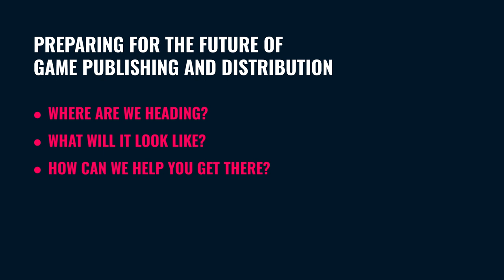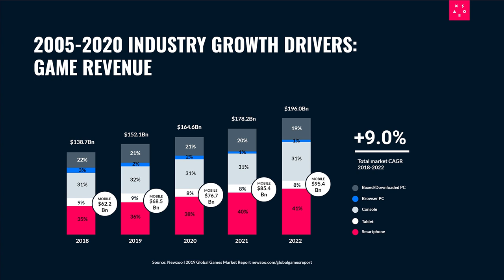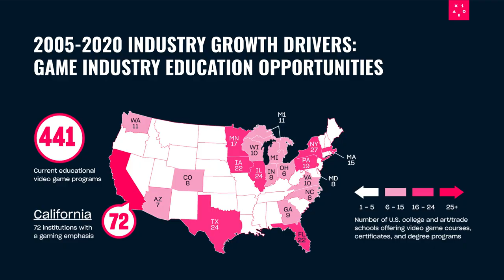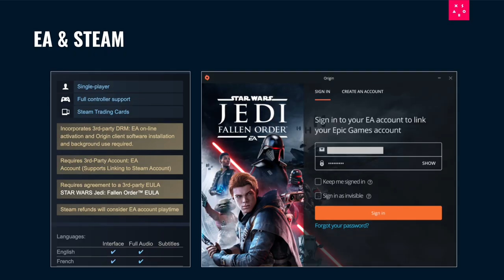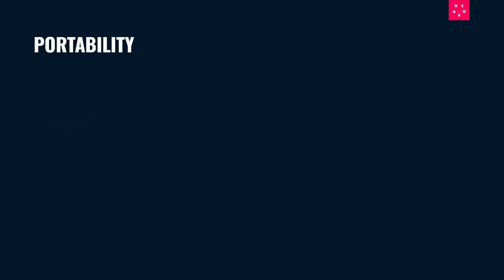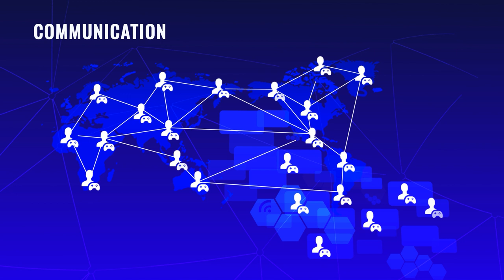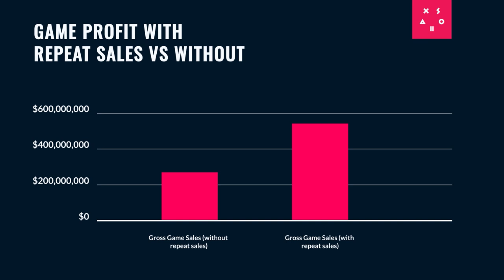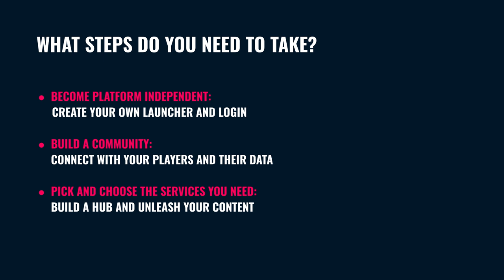The Future of Game Publishing and Distribution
What does the future of game publishing and distribution look like? Xsolla President Chris Hewish discusses how to boost your brand and grow your company while building a strong community, and how Xsolla can help you with that. Bring your game and your company into the future with multi-platform publishing, create your own ecosystem, and become a part of that future today.